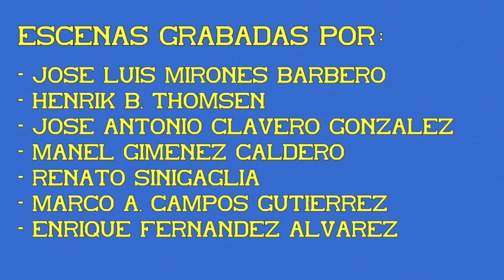Maniobras composiciones de viajeros. Material Convencional. Estación de Monforte. 01ª Parte.